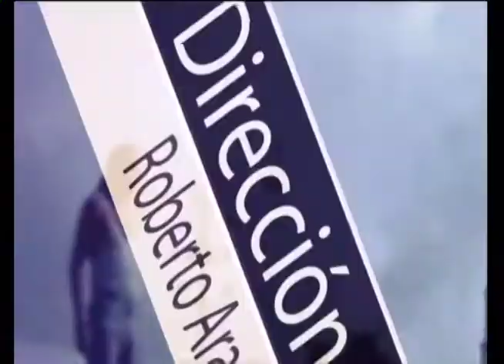Canal Educativo 2 - Cuba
Intro del Programa Tanda Única
Canal Educativo 2

Análisis de la trayectoria de Actores y Directores de Cine

Este programa no existe en la actualidad